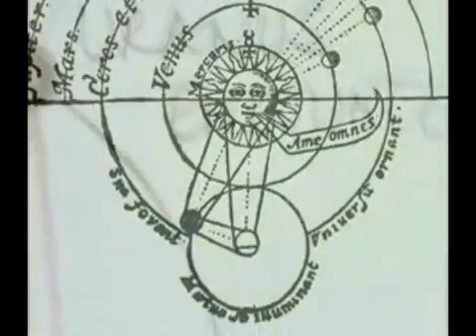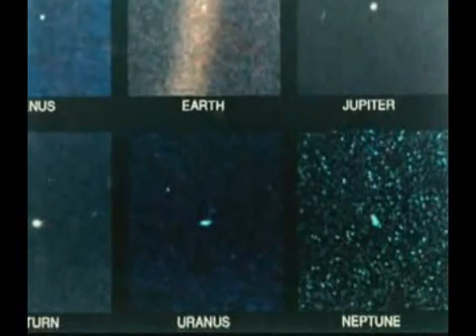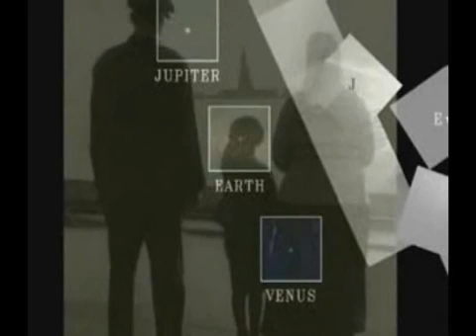Carl Sagan PALE BLUE DOT Part 3 of 3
Reflections on a Mote of Dust
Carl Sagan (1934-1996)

Please rate this video, Thanks